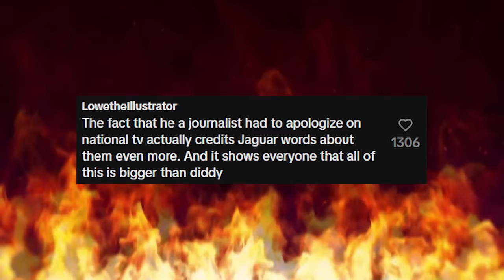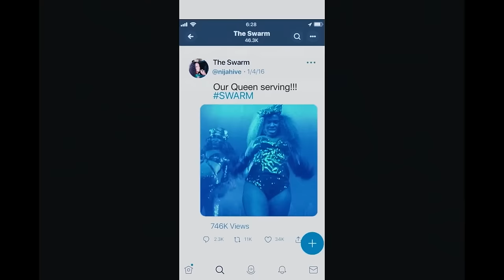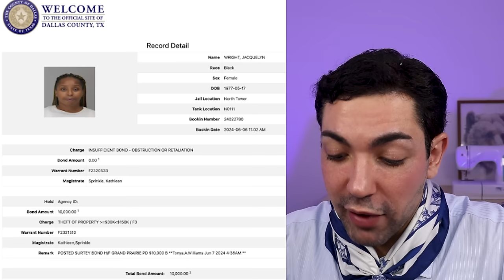AS MENTIRAS ABSURDAS CONTADAS POR JAGUAR WRIGHT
descubra a verdadeira história por trás das acusações de Jaguar Wright contra Jay-Z e Beyoncé neste vídeo. Jaguar Wright, conhecida por suas conexões passadas com grandes nomes da música como The Roots e sua participação no MTV Unplugged de Jay-Z, hoje traz à tona polêmicas que questionam a integridade de algumas das maiores estrelas do entretenimento.

Neste vídeo, exploramos não apenas as acusações de Jaguar Wright, mas também sua história na música, suas lutas legais e como ela tem se posicionado na mídia. Com relatos detalhados e uma análise profunda, oferecemos uma visão completa sobre as controversas declarações que ela fez sobre Beyoncé e Jay-Z.